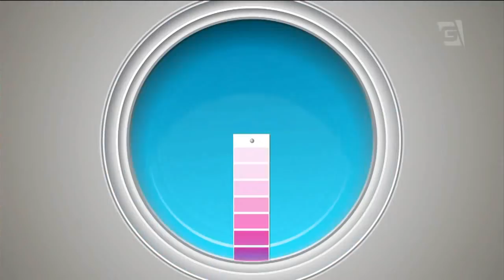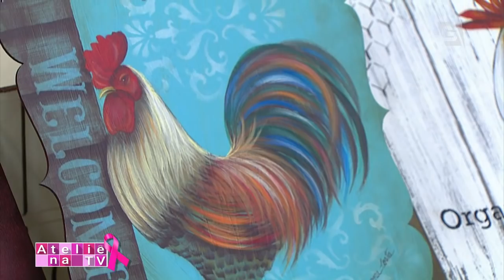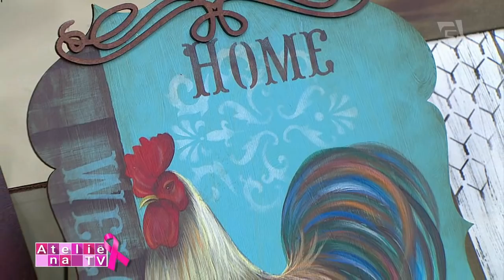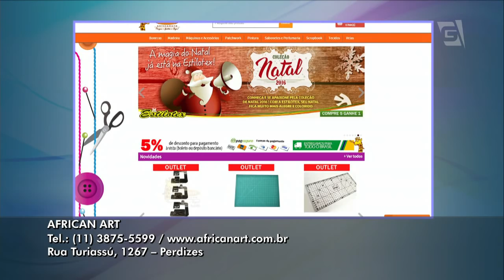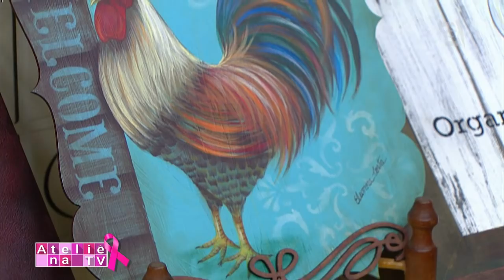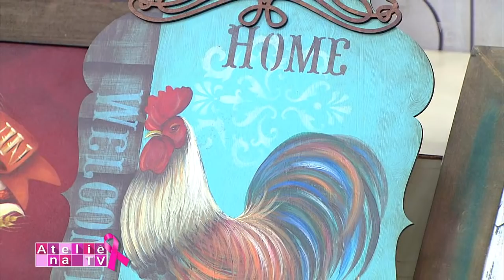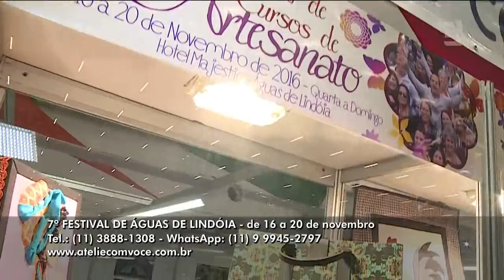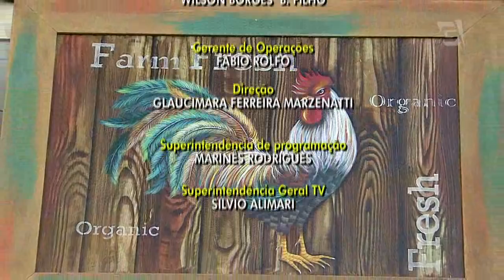Ateliê na TV - TV Gazeta - 10.10.16 - Eleonora Costa